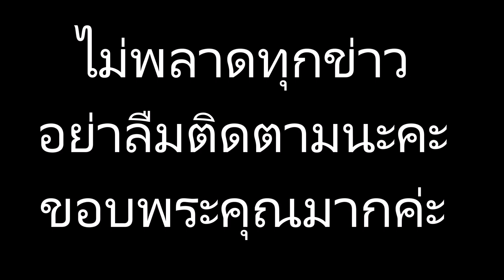เคลื่อนร่าง”เจ้าสัววิชัย”ถึงวัดเทพศิรินทร์แล้ว